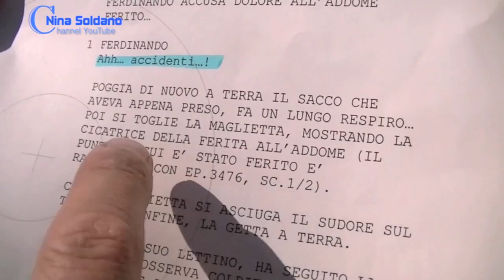Nina Soldano - Marina e Ferdinando Backstage.mov